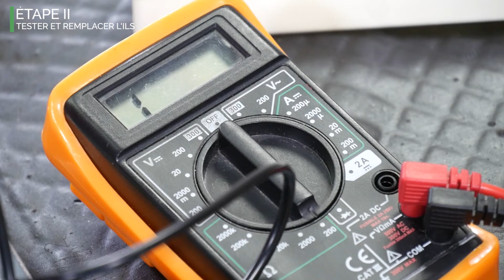🆘 Code E06: comment tester et remplacer la sécurité de porte et le verrou de mon lave-vaisselle ?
Votre lave-linge Bosch, Neff, Siemens, Gaggenau ou Viva vous affiche un code E06 ? Pas de panique, SOS Accessoire vous explique pas à pas quels éléments vérifier et remplacer afin de résoudre le problème !

Appareil utilisé : Lave-vaisselle BOSCH  SMI63M75EU/05
Matériel utilisé :  Une paire de gants, un tournevis torx, une pince à prises multiples et un multimètre.

✅ Réparez facilement et à moindre coût les appareils électroménagers de votre maison grâce à nos conseils et tutos

Si vous avez des questions, n'hésitez pas à laisser vos commentaires en dessous : nous y répondrons avec plaisir,  il est préférable de nous indiquer la marque et la référence de votre appareil !

⚠️ Débrancher l'appareil avant de commencer l'opération ⚠️

0:00 • Introduction
0:39 • Tester et remplacer le verrou de mon lave-vaisselle
2:07 • Tester et remplacer l'interrupteur à lames souples
4:31 • Remonter l'appareil

★ CREDITS :
Acteur / réparateur technicien : Loïc Le Goff
Cadré par : Martin Née
Monté par : Martin Née

Le bricolage et la réparation sont à portée de tous ! Contactez-nous et bénéficiez de nos conseils. Vous êtes sur la bonne vidéo !